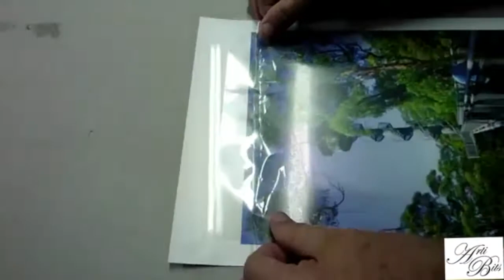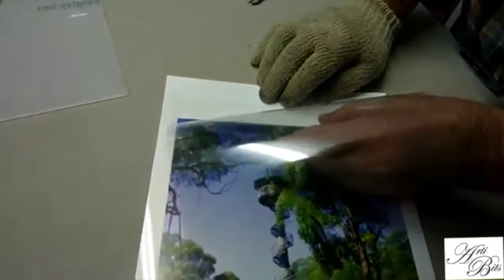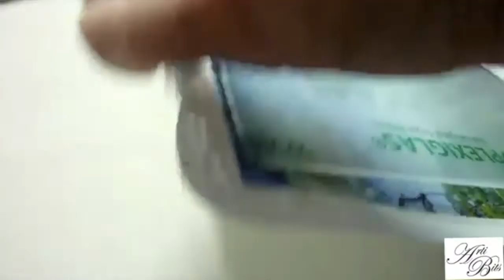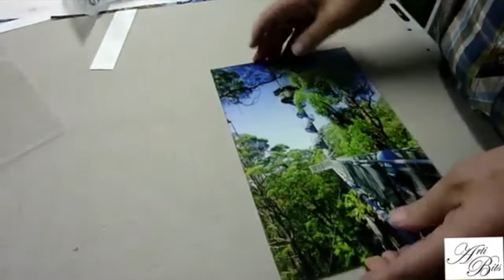Aplicando la Película Adhesiva Ópticamente Transparente de Doble Cara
Rollo de película adhesiva de PVC ópticamente transparente doble cara, la cual permite adherir viniles o películas a una superficie cristalina o transparente por el lado de la impresión del gráfico sin que el adhesivo se note.
Llámenos sin costo al: 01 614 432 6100